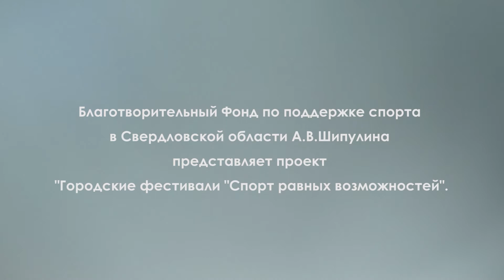Фестиваль "Спорт равных возможностей" в Среднеуральске